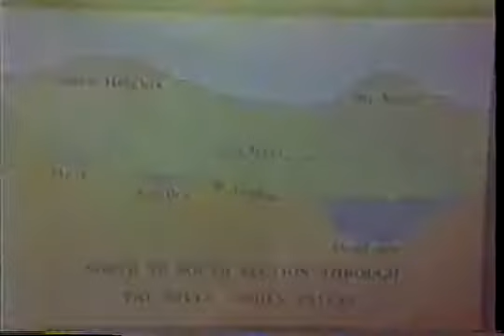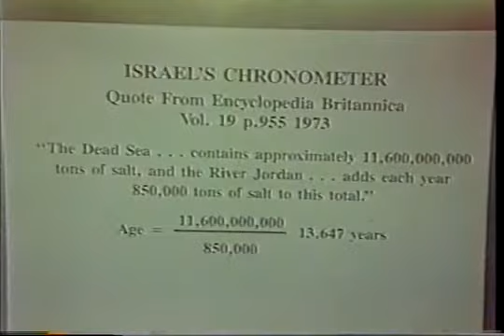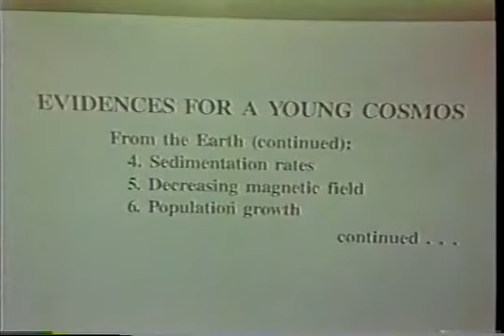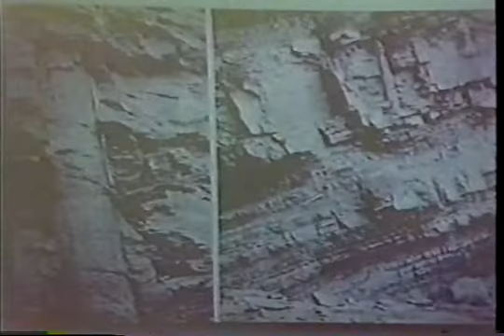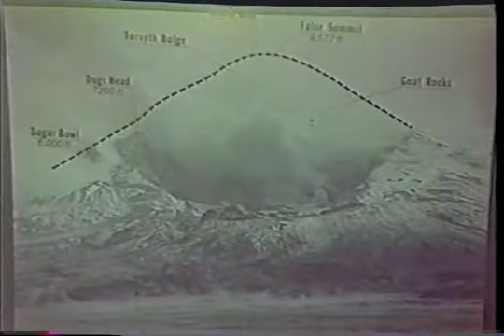ΕΞΕΛΙΞΗ-ΔΗΜΙΟΥΡΓΙΑ Η ΑΛΗΘΕΙΑ (ΜΕΡΟΣ 5)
ο lawrence αποκαλυπτει την αληθεια για την θεωρια της εξελιξης,και θα αποδειξη με επιστημονικα στοιχεια πως επαληθευται η βιβλος,ξεχασετε οτι ξερατε!